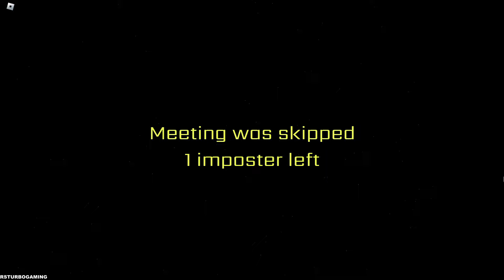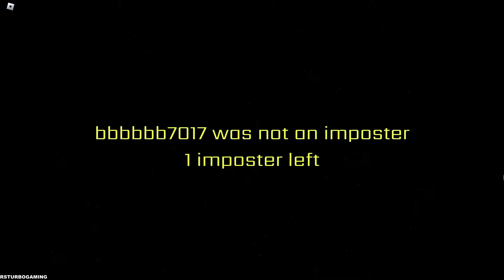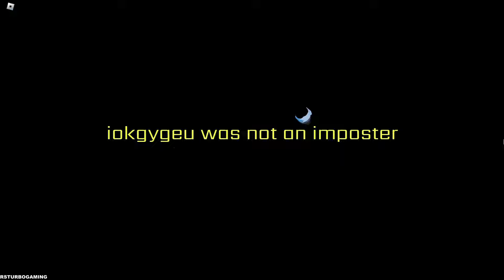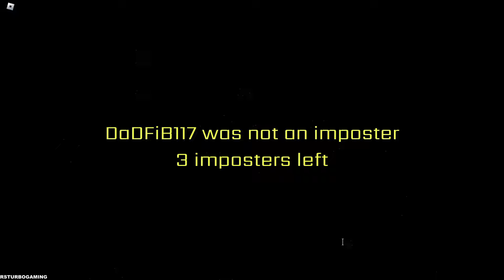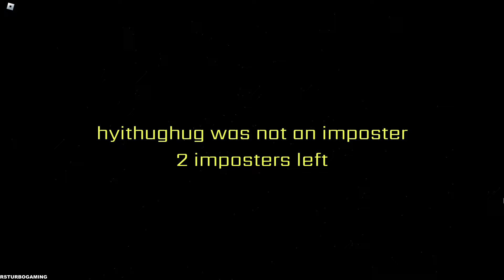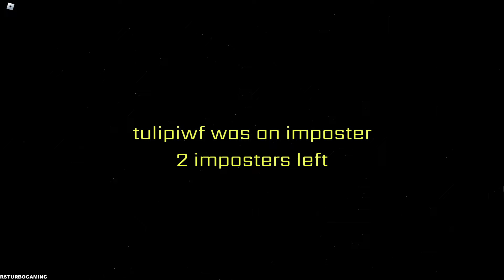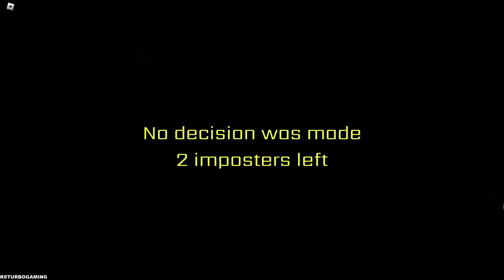Among Us - Imposters 3D - *PRO😈IMPOSTER* Gameplay (Roblox) Part 63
🎮Game Description

⭐️New game Role:⭐️
[⭐️NEW] 🚩LANDLORD - claims a land to own it
[⭐️NEW] 👣SLEUTH - sees the prints of the suspects
[⭐️NEW] 💰CORRUPT WITNESS - accuses innocents for money